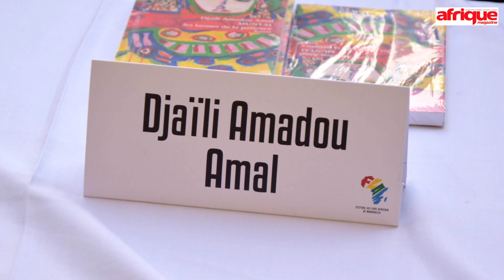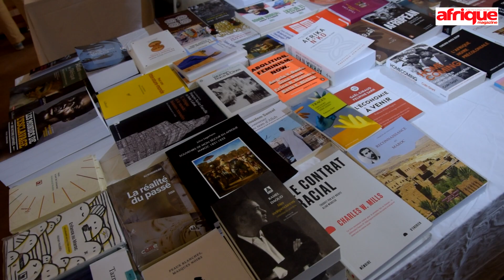Djaïli Amadou Amal : « Les livres m’ont sauvée. »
Couronnée du prix Goncourt des lycéens pour « Les Impatientes » en 2020, l’écrivaine camerounaise signe « Coeur du Sahel », le roman d’apprentissage d’une adolescente, Faydé, contrainte de travailler comme domestique à Maroua, dans l’extrême nord du Cameroun. Confrontée au mépris de classe, aux violences sexuelles, dans une région fragilisée par le dérèglement climatique et les massacres de Boko Haram, la jeune héroïne s’attache malgré tout à ses rêves de réussite scolaire et d’amour épanoui. Rencontre avec l’autrice lors du Festival du livre africain de Marrakech.